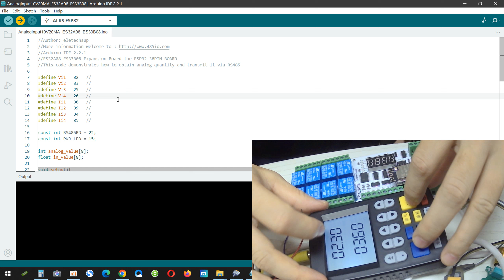AnalogInput10V20MA ES32A08 ES33B08 DEMO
ES32A08/ES33B08 is a multi-function expansion board for ESP32